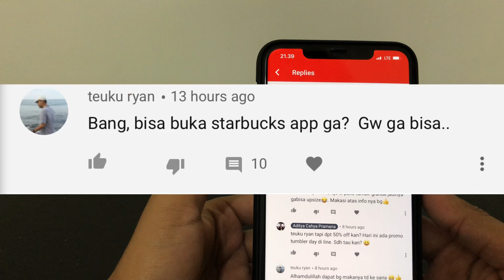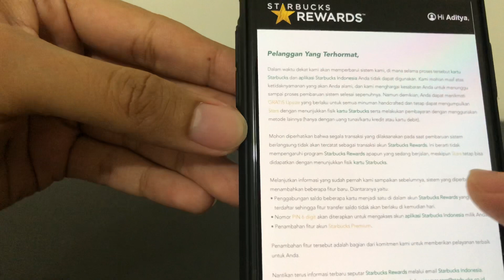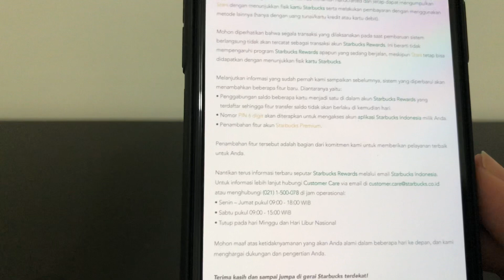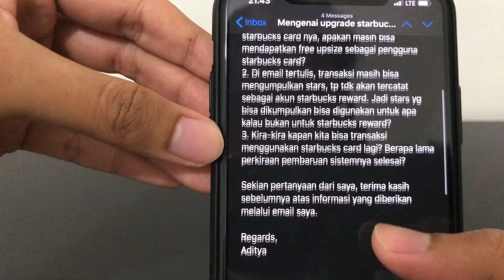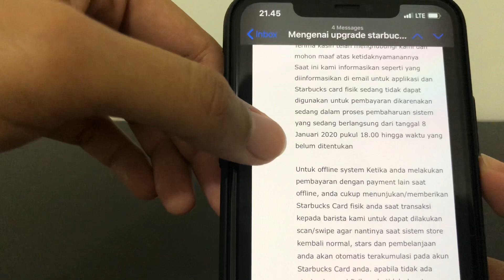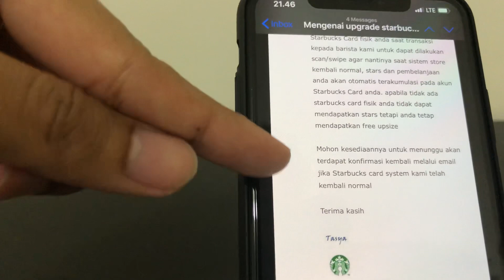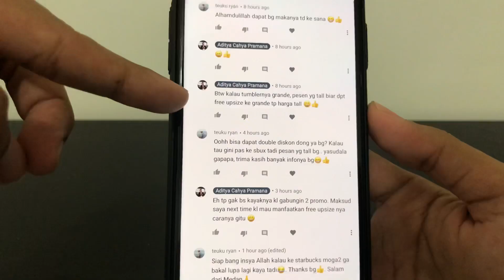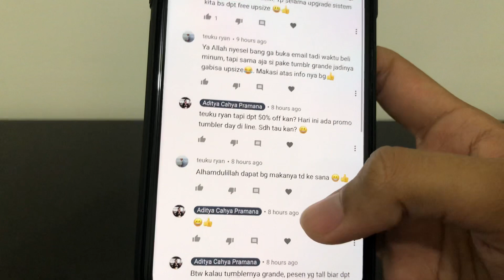Cara kirim email ke starbucks! Bagaimana responnya?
Di video kali ini saya iseng sekaligus serius cari informasi yang akurat tentang starbucks card yg sedang ada pembaruan sistem. Semoga bisa menjawab pertanyaan teman-teman yg masih bingung dengan email yg diterima sehubungan dengan pembaruan sistem tsb.